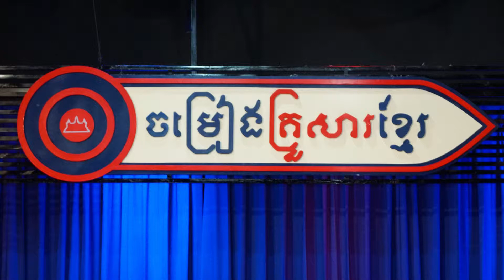នាយ ហុងដា ទំនួញកវីទល់ដែន ចម្រៀងគ្រួសារខ្មែរ